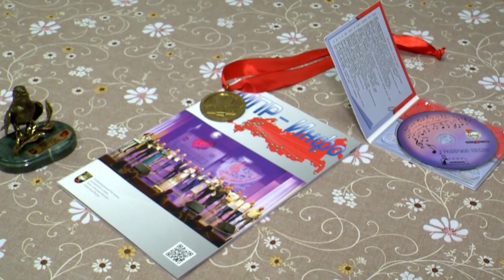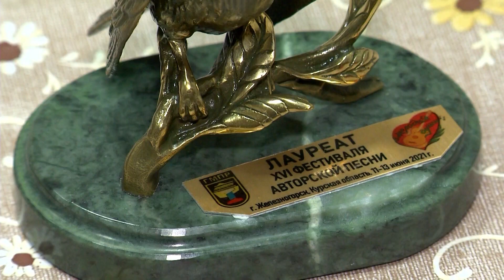Апельсин. День бардовской песни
Сегодня Международный день бардовской песни. Праздник неофициальный, однако, существует уже 20 лет. Первоуральску есть чем гордиться: в нашем городе большое количество талантливых авторов-исполнителей! Познакомят нас с ними наши коллеги-журналисты. Внимание на экран!